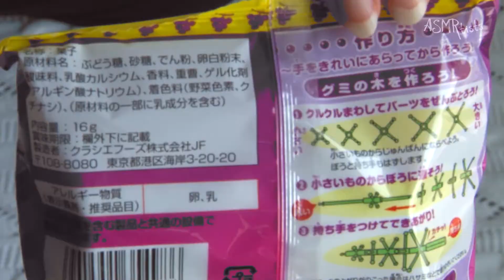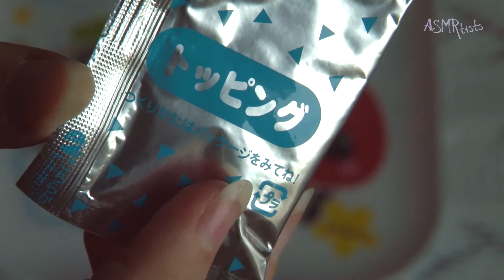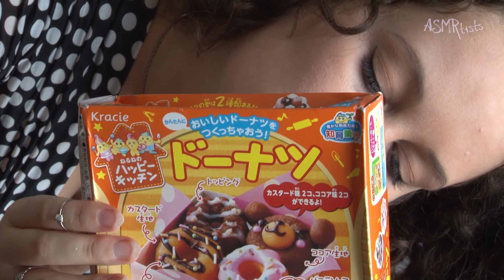ASMR Popin' Cookin': Sakura Cherry Tree Whispering, Creating, Eating.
I'm Tess, from ASMRtists, and I'm making a Sakura Cherry Tree for you! It's a relaxing process of whispering, the sounds of the creation of this candy tree, eating a cherry or three and sharing my experiences.

This is the Naru Naru Gumi No Mi Soda, the Gummy Tree from Kracie.

Autonomous sensory meridian response (ASMR) is an experience characterized by a static-like or tingling sensation on the skin that typically begins on the scalp and moves down the back of the neck and upper spine. A sort of 'Braingasm'. It has been compared with auditory-tactile synesthesia. Autonomous sensory meridian response (ASMR) signifies the subjective experience of 'low-grade euphoria' characterized by 'a combination of positive feelings, and a distinct static-like tingling sensation on the skin'. It is most commonly triggered by specific acoustic, visual and digital media stimuli, and less commonly by intentional attentional control.

Origins of the name
The term 'autonomous sensory meridian response' (ASMR) was coined on 25 February 2010 by Jennifer Allen, a cybersecurity professional residing in New York[5] in the introduction to a Facebook Group she founded entitled the 'ASMR Group'.[6]
Prior to the subsequent social consensus that led to what is now the ubiquitous adoption of that term, other names were proposed and discussed at a number of locations including the Steady Health forum, the 'Society of Sensationalists' Yahoo! Group, and the 'Unnamed Feeling' Blog.
Proposed formal names included 'Attention Induced Head Orgasm', 'Attention Induced Euphoria', and 'Attention Induced Observant Euphoria'; whilst colloquial terms in usage included 'brain massage', 'head tingle', 'brain tingle', 'spine tingle', and 'brain orgasm'.

Allen proposed 'autonomous sensory meridian response' (ASMR). Allen chose the words intending or assuming them to have the following specific meanings:

Autonomous – spontaneous, self-governing, within or without control
Sensory – pertaining to the senses or sensation

The term 'autonomous sensory meridian response' and its initialism 'ASMR' were adopted by both the community of contributors to online discussions, and those reporting and commentating on the phenomenon.

The sensation
The subjective experience, sensation, and perceptual phenomenon now widely identified by the term 'autonomous sensory meridian response' is described by some of those susceptible to it as 'akin to a mild electrical current…or the carbonated bubbles in a glass of champagne'. It feels amazing!

The triggers
ASMR is usually precipitated by stimuli referred to as 'triggers'. ASMR triggers, which are most commonly acoustic and visual, may be encountered through the interpersonal interactions of daily life. Additionally, ASMR is often triggered by exposure to specific audio and video. Such media may be especially made with the specific purpose of triggering ASMR, or originally created for other purposes and later discovered to be effective as a trigger of the experience.

Stimuli that can trigger ASMR, as reported by those who experience it, include the following:

Listening to a softly spoken or whispering voice
Listening to quiet, repetitive sounds resulting from someone engaging in a mundane task such as turning the pages of a book
Watching somebody attentively execute a mundane task such as preparing food
Receiving altruistic tender personal attention
Initiating the stimulus through conscious manipulation without the need for external video or audio triggers
Furthermore, watching and listening to an audiovisual recording of a person performing or simulating the above actions and producing their consequent and accompanying sounds is sufficient to trigger ASMR for the majority of those who report susceptibility to the experience. A lot get 'addicted' to this, and put it on whilst working.

ASMRtists (That's us!)
Adopted by YouTubers who commonly post videos of themselves creating stimulating videos that trigger the ASMR response, spawned the official title to which they call themselves: ASMRtists. These are individuals who invoke the ASMR reaction, or response or otherwise known as the ones who execute the triggers for visual, or audible pleasure.